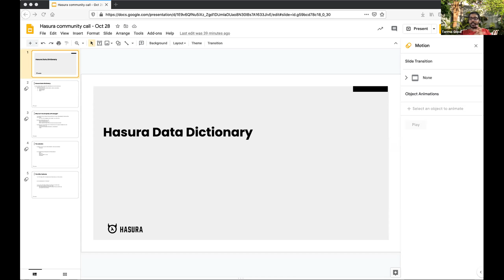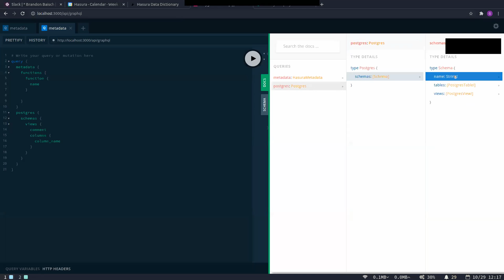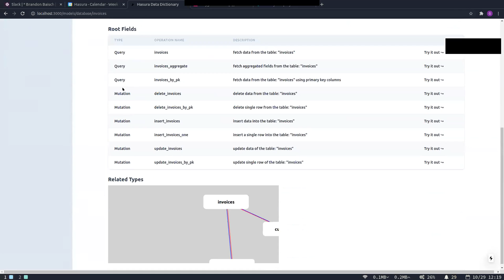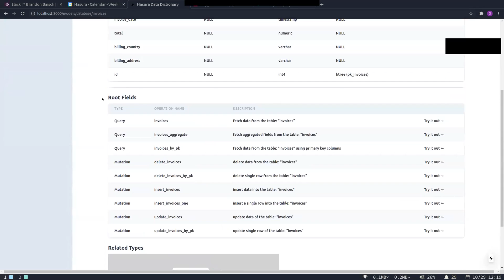Data Dictionary: Build your own data catalog and/or dev API portal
A preview of our latest open source project. Data Dictionary allows you to build your own data catalog and/or dev API portal on top of Hasura.